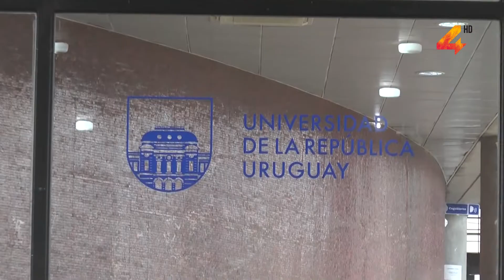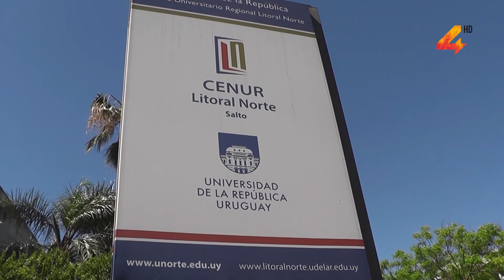Oscar Irabuena- UDELAR: "no hay obligación en cuanto a la vacunación"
Irabuena se refirió a la oferta educativa que ofrece el centro de estudios y afirmó que para las inscripciones no será obligatorio presentar la certificación de la vacunación contra el Covid19.